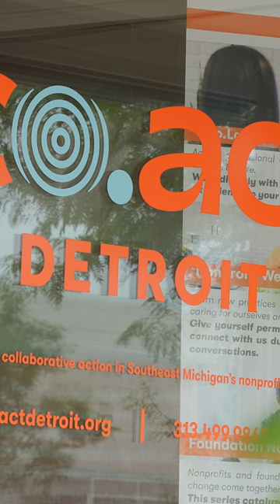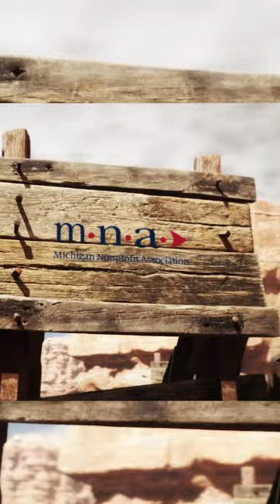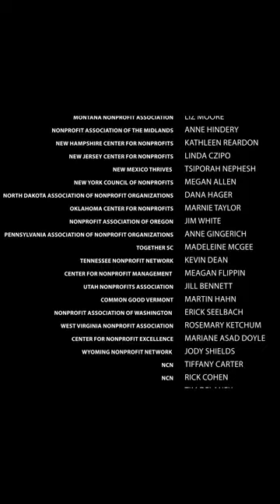Leadership Convening at National Council of Nonprofits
Last month, MNA's president and CEO, Kelley Kuhn, traveled to Oklahoma City for a leadership convening hosted by the National Council of Nonprofits.

During her visit, she had the opportunity to reconnect with Donna Murray-Brown,
former president and CEO of MNA and engage in collaborative discussions with CEOs from 35 other nonprofit associations. Here's a peek into the enjoyable moments they shared.